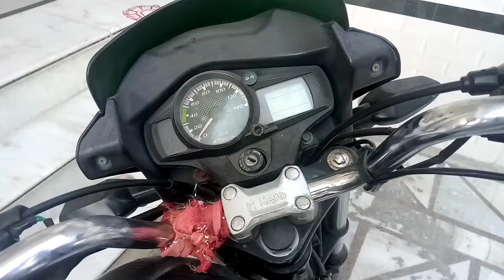bike silencer v/s Steel glass ||100% loud sound||The Rb experiment